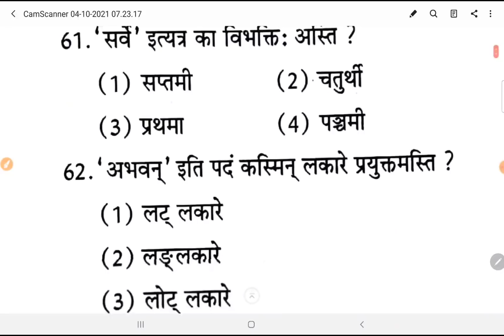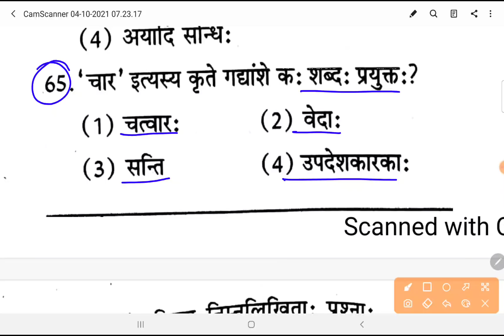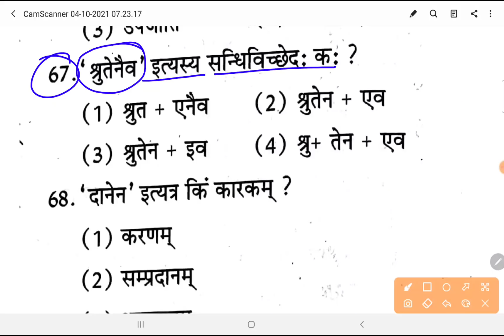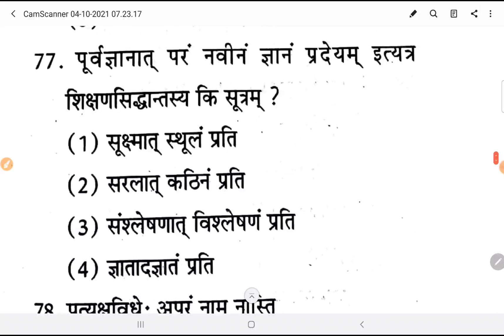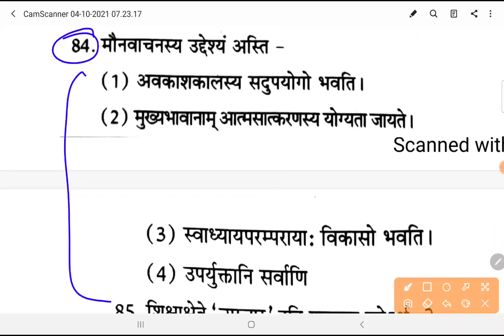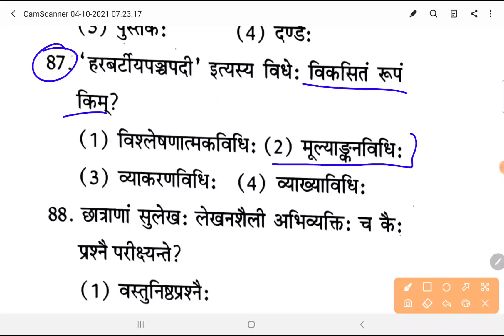REET 2021// Sanskrit Model Paper// संस्कृत 30 महत्वपूर्ण प्रशन// test-48